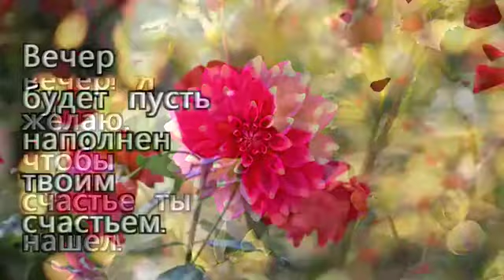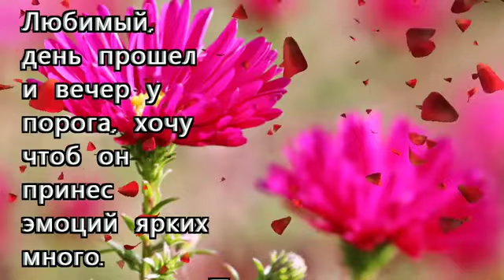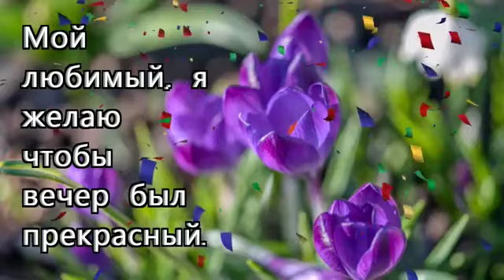Тихого благословенного вечера!